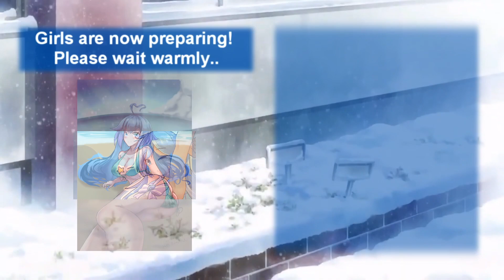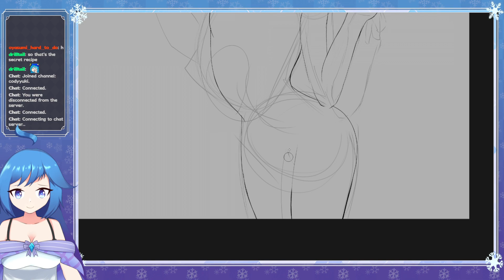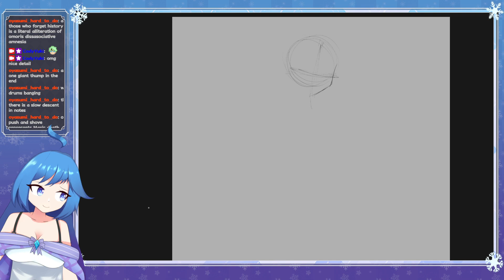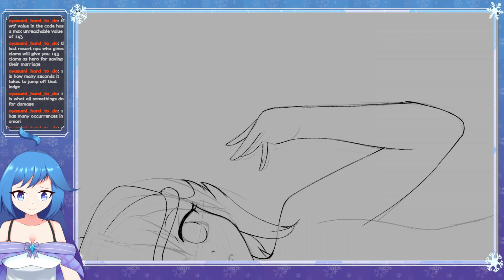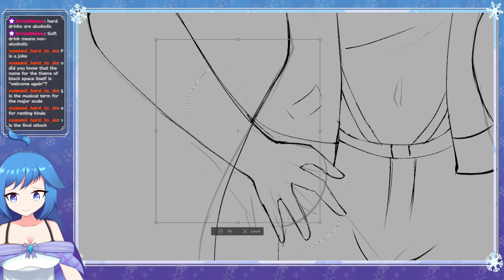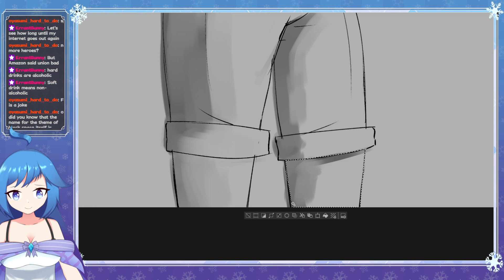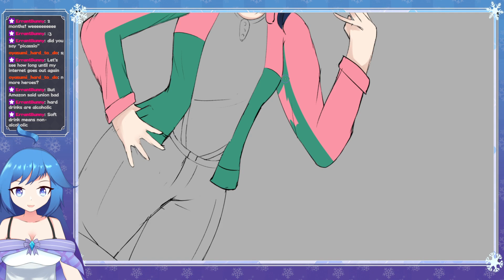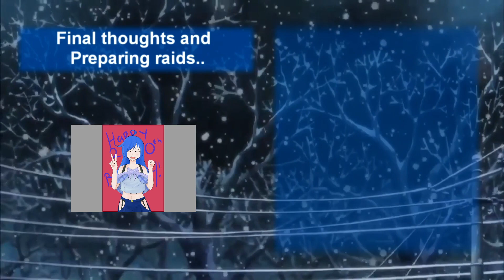Chilling with doodles and friends [Blons Edition]